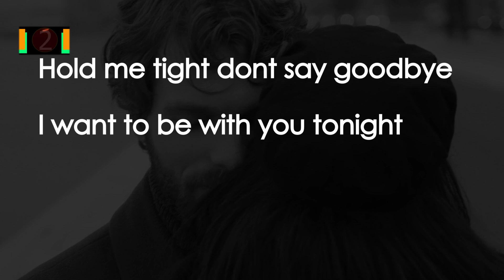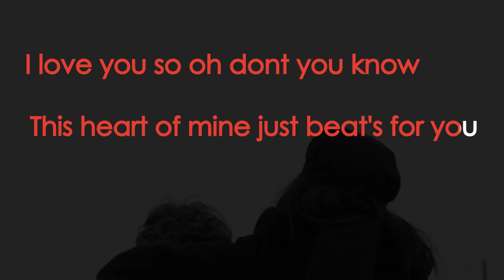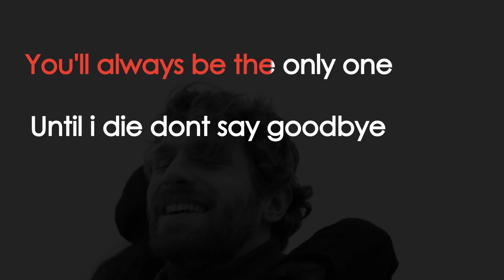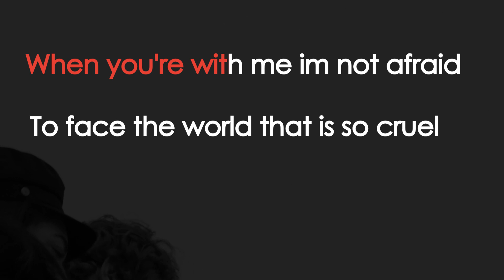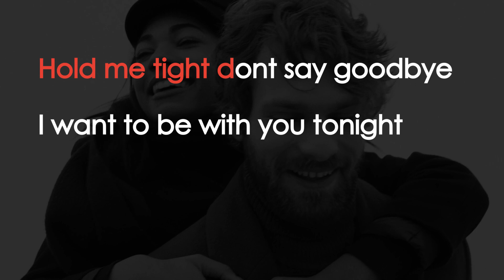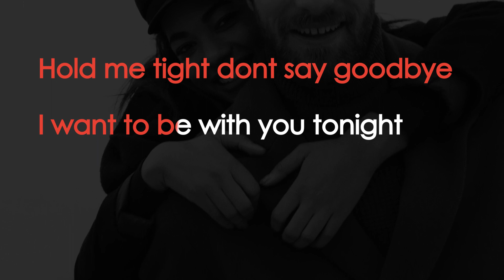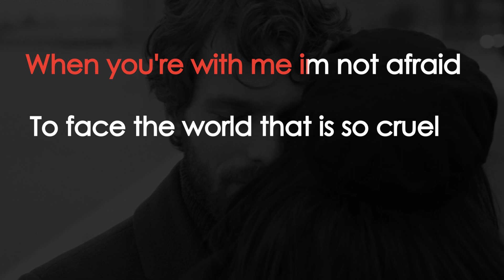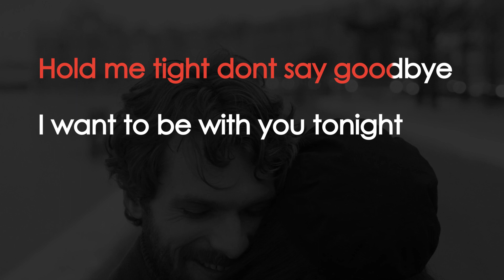Don't say goodbye By Eddie Peregrina Karaoke version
Pinoy classic Karaoke